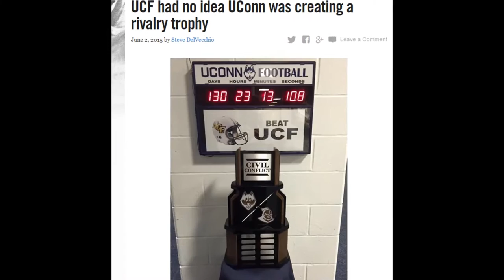UConn Football 2015: Redemption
Video Courtesy of: CBS Sports, ESPN, ABC, Hartford Courant & UConn Athletics